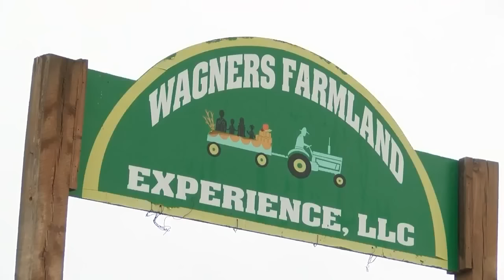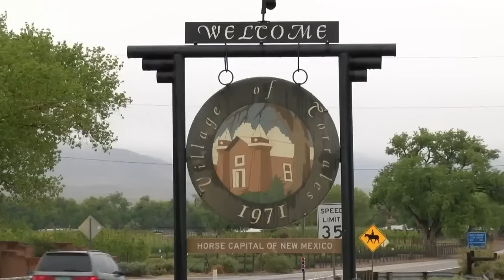Efforts underway to save Corrales farmland